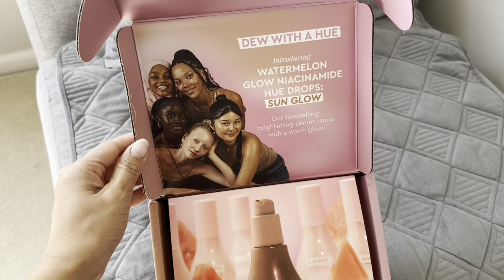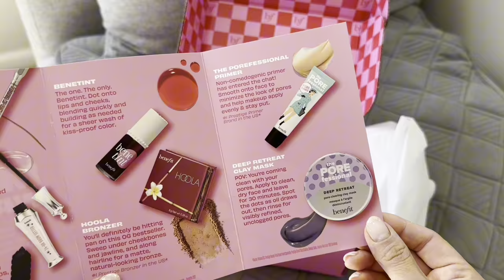Vlog 39 ~ GRWM | 4 секунд тутамд зарагддаг бүтээгдхүүн ???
BENTON Vitamin C Serum - Korean Skin Care Serum For Face with 20% Pure Vitamin C | Dark Spot Corrector For Face | Skin Texture & Elasticity Care Face Moisturizer For All Skin Types(1.01 fl. Oz.)

[JUNGSAEMMOOL OFFICIAL] Essential Skin Nuder Cushion

EVO Icon Welder Heat Protection Spray - Leave-In Heat Protectant - Provides Style Support & Adds Shine

NewMe Fitness Yoga Mat for Women and Men

Kiss magnetic lash glue

TIRTIR My Glow Cream Cushion | Natural Coverage, Hydrating, Dewy, Glow Finish, 24-Hours Long Lasting, Moisture barrier, Korean Cushion, Pack of 1 (0.63 oz.), 23N Sand

Amuse SEOUL JEL-FIT TINT (01 BOKSOONGA JELLY)

dasique Shadow Palette #07 Milk Latte l Cruelty-Free l 9 Blendable Shades in Smooth Matte and Shimmer Finishes with Gorgeous Pearls

CLIO Extreme Gelpresso Pencil Liner 01 Black BrownCLIO Extreme Gelpresso Pencil Liner 01 Black Brown

Hairdressing Face Cover, Professional Hair Cutting Eye Protector Cover Face Hairspray Shield for Salon Styling Tools Barber Supplies (Transparent Gray)

Conair Ceramic 1 1/2-inch Hot Rollers, Super Clips Included, Create Big Bouncy Curls, Black

Women's Cotton Lounge Flared Legging Set Two Piece Outfits Basic Long Sleeve Crop Tops Low Rise Fold Over Yoga Pants